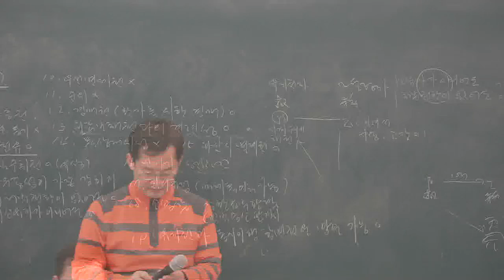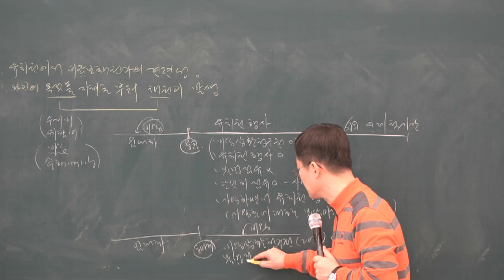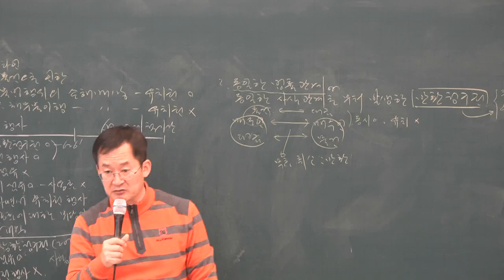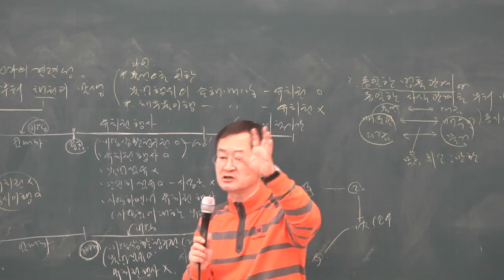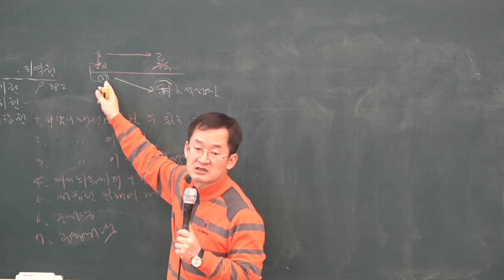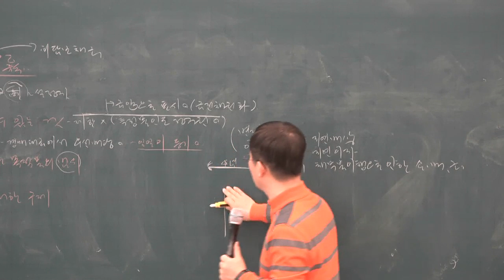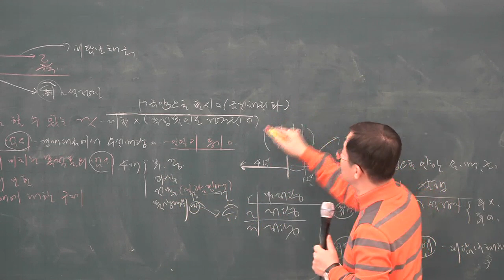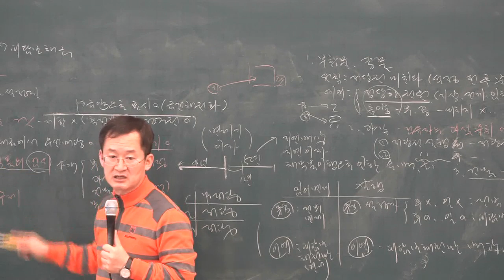[공전무] 2019년 공인중개사 민법 및 민사특별법 기본이론 2-27